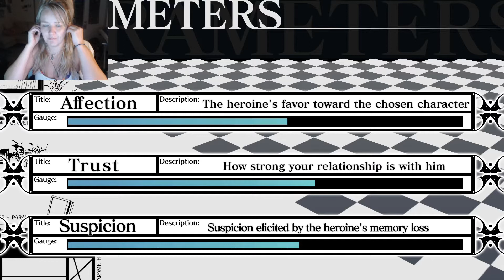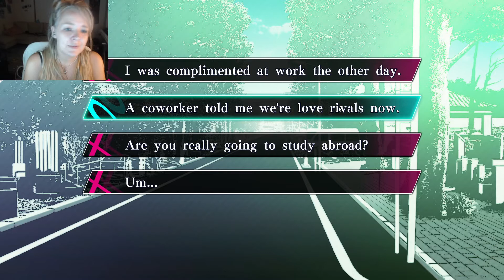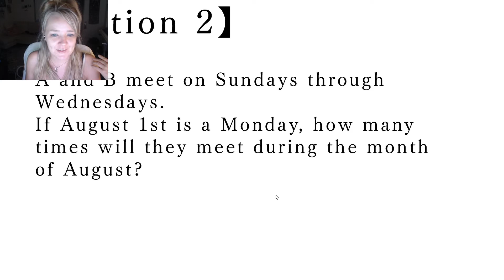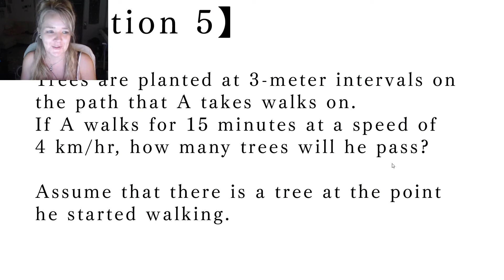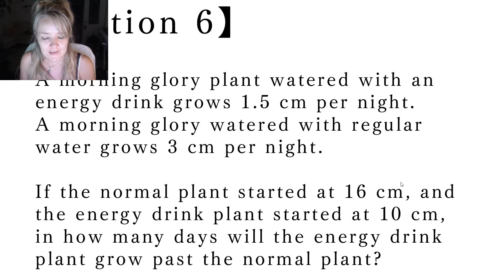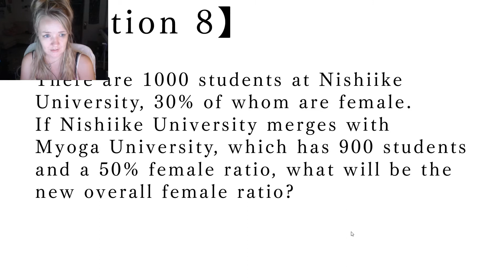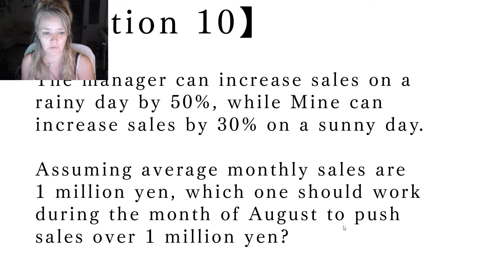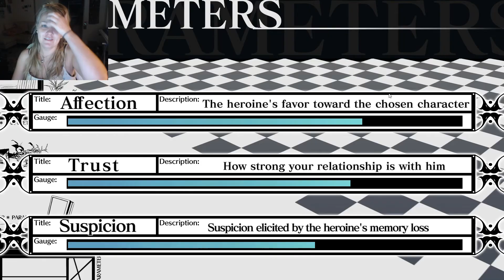Amnesia Memories: Clover World #２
Welcome Amnesia Memories! Kent is very very logical and made us do MATH (luckily I had a cheat guide open sobsob sob) but then we end with a sweet walk to the festival!